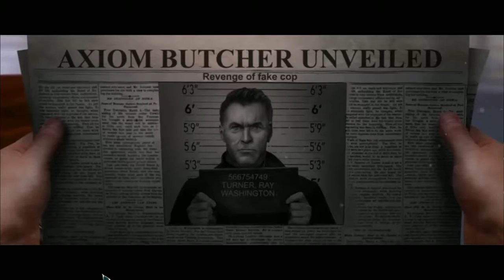Let's Play - Haunted Hotel 11 - The Axiom Butcher - Bonus Part 1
Welcome to the Axiom Hotel. If you're lucky, you may just get out alive. Eleven years after the Axiom Butcher's reign of terror in the hotel, the murders have resumed. It's up to you to uncover the mystery behind this madman and help the hotel guests.